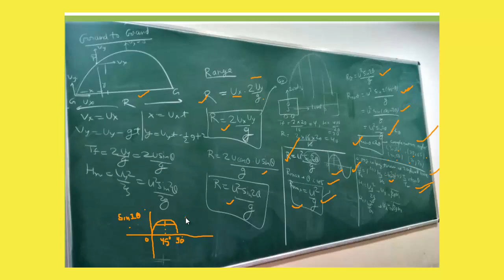Projectile Motion - Maximum range and Same range for two complementary angles | Puchoto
Projectile Motion me Kuch Bhi PUCHOTO || Projectile Motion Time of Flight, Maximum Height and Range derivation of equation

Projectile Motion me Kuch Bhi Puchoto|| Projectile Motion Definition || Projectile Motion Components
Projectile Motion formula
Projectile Motion meaning
Projectile Motion Vector
Components - Position, Velocity , Acceleration
Projectile Motion |

Let's learn about projectile motion in detail! Have you heard about the human canon ball? Have you observed their path? What kind of path do they follow? A parabola, they say; but why?  This video explains clearly about Projectile Motion.
Projectile Motion In Hindi - Seedhi Desi Bhasha Mei
Learn the complete details about Projectile Motion and related Concepts in this video. It is one of the most important topics of the IIT JEE Physics question paper - in IIT JEE Advanced and JEE Mains as well. We will be discussing Projectile Motion, JEE Mains important questions of Projectile Motion and tips & tricks to solve questions and will help you revise the topic according to JEE Mains 2020. Watch this video to know some of the best shortcuts to solve JEE Mains question paper.important JEE Main and Advanced 2020 questions along with IIT JEE physics preparation tips and tricks. Crack the IIT JEE 2020 Physics with these valuable IIT JEE preparation tips and tricks.
Derivation of Time of Flight, Horizontal Range, Maximum Height of a Projectile
In this video you will learn how to do Derivation of Time of Flight, Horizontal Range, Maximum Height of a Projectile
Projectile Motion Physics Class 11 | Kinematics 2d - L4 | Neet/Aiims/Jipmer 2020 Preparation